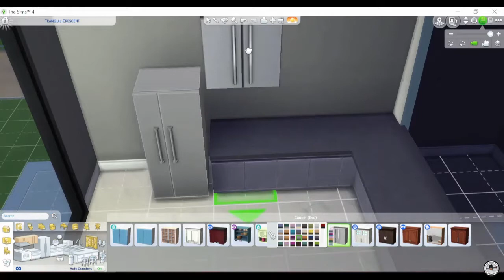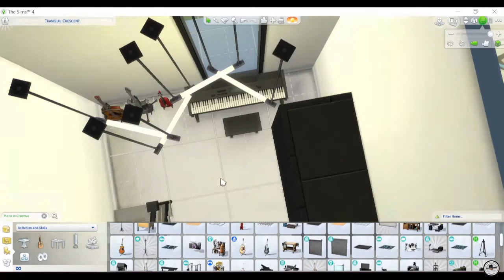The Sims 4 | House #4 | Speed Build